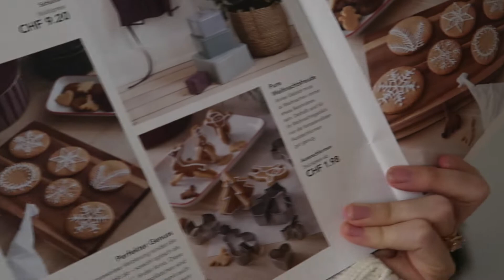Picking Our First Christmas Tree + Decorating Cookies! | VLOG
We took a little trip to IKEA and picked out our FIRST Christmas tree!! And then my sister + I attempted to bake and decorate some gingerbread cookies!

 If you missed our last video, my sister made a surprise visit to Switzerland!

Love,
Chris + Rachel